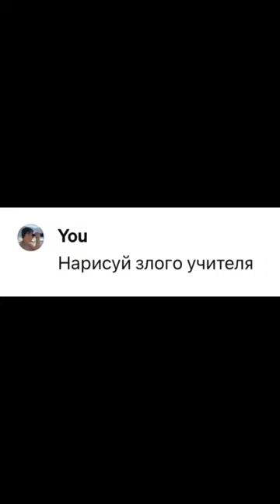Узнаешь своего учителя?